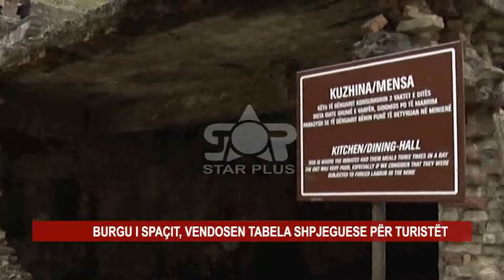BURGU U SPAÇIT, VENDOSEN TABELA SHPJEGUESE PËR TURISTËT